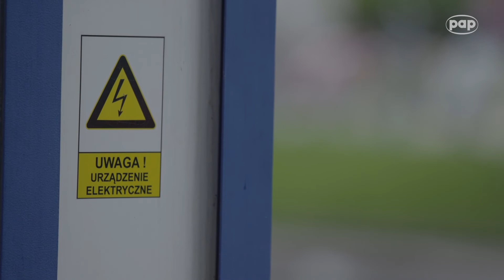Sprzedaż samochodów elektrycznych w Polsce wzrosła o 140 proc.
Licznik elektromobilności w Polsce przekroczył 40 tys. pojazdów, a od początku roku liczba nowych rejestracji zwiększyła się o ponad 70 proc. w porównaniu do analogicznego okresu 2021 r. Samochody - głównie osobowe oraz niewielkie dostawcze - kupują przedsiębiorcy z małych i średnich firm, korzystając z dofinansowania, m.in. w ramach programu „Mój Elektryk”. Jesteśmy póki co na początku drogi, ale potencjał jest ogromny - mówi Agnieszka Szwaj z Webfleet Solutions.